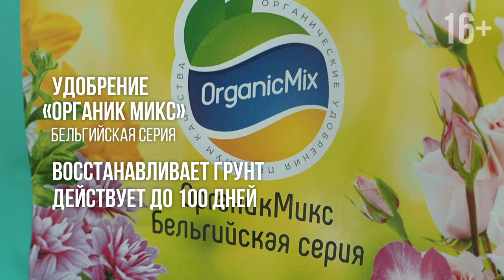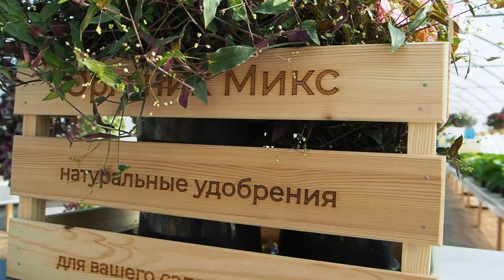Цветы в кашпо/ Пересадка цветов в кашпо/ Как пересадить цветы / Органик микс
Органик микс на связи! В этом выпуске Тимур расскажет и покажет как пересадить цветы в кашпо. Поговорим о всех тонкостях пересадки и расскажем, как сохранить здоровье и пышный цвет вашего растения на протяжении всего сезона.

1:05 Полив перед пересадкой
1:23 Грунт для пересадки растений
1:55 удобрение для цветов от Органик Микс
2:50 Пересадка растений
3:10 Корневая система
5:35 Мульчирование
6:58 Оригинальное кашпо из деревянного ящика

OrganicMix - инновационное удобрение из 17 отборных органических компонентов

Мы используем концентрированную и безопасную для человека органику. Результаты «Органик микс» по урожайности не уступают химическим удобрениям. При этом оздоравливают почву и повышают плодородие.

Почему Organic Mix работает лучше других удобрений❓

🌿 Корректирует pH почвы.
Для каждого растения, улучшает структуру почвы и восстанавливает микрофлору;
🌿 Уникальная формула
Создана на основе анализа почвы
и разработана так, что в каждой грануле содержатся 17 активных компонентов;
🌿 Работает 100 дней
Компоненты выделяются постепенно и каждый срабатывает в нужное время, выделяя необходимые растению микроэлементы.

Остались вопросы или требуется консультация в выборе удобрений? Свяжитесь с нами!